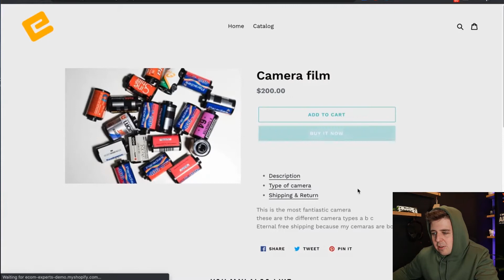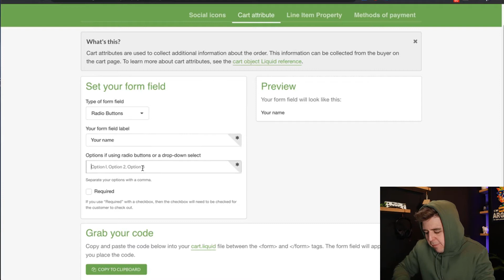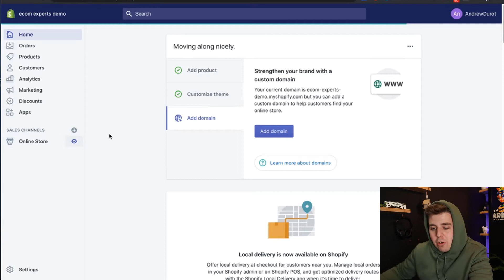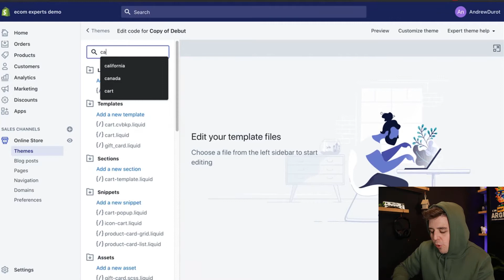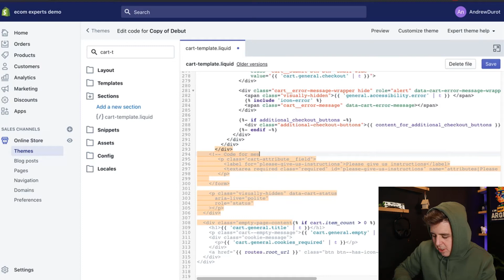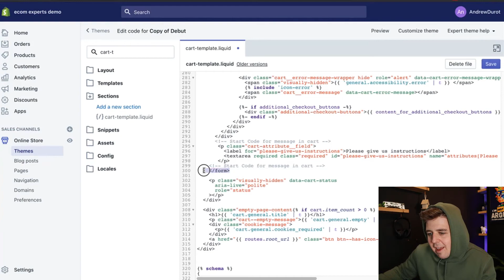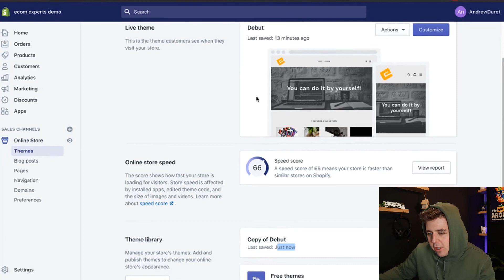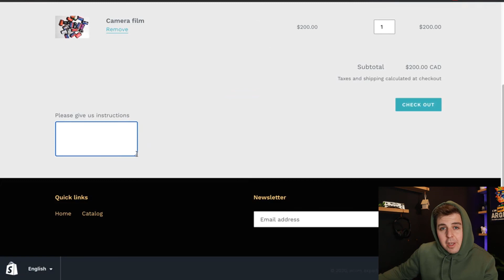[2022 FREE] How To Add a CUSTOM NOTE field on your Shopify cart page?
How to add an unlimited number of fields to your Shopify cart page? Easy! In this video, we will show you the EASIEST way of adding custom fields to your Shopify cart page. This method is 100% Free and 100% safe! Enjoy! ;)

Step by step tutorial by EcomExperts.io

Just sit back, relax, take notes, and in the next 5 minutes, we will show you how to:
✔️ How to add special instructions to the seller on the cart page?
✔️ How to add a checkbox on the cart page?
✔️ How to add radio buttons to the cart page?
✔️ How to add a custom note field on the cart page?
✔️ How to add a message field on the cart page?
✔️ How to add a text field in the cart page?

00:00 Intro
00:39 How to add a custom note field
10:10 Like and subscribe

Meanwhile, go check some of our most popular Shopify App Review videos...

All of our reviews are objective and contain no bias towards the product whatsoever.

Connect with EcomExperts.io!